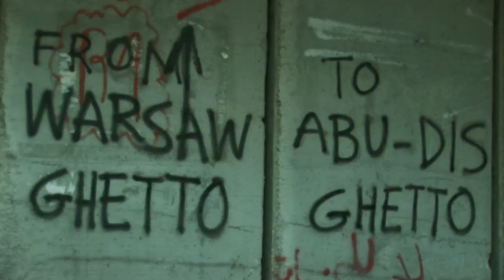Oh my God, a German!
Das Verhältnis von Deutschen und Israelis ist ambivalent. Meike Kwapisz lebt und arbeitet als Einwanderin in Tel Aviv und wird täglich mit Opfern des Dritten Reiches konfrontiert.

CREW
PRODUKTIONSLEITUNG | Marieke Bittner
REGIE | Tomislav Turina
KAMERA | Claudius Grimme
SCHNITT | Benjamin Beck

DANK AN
Presse- und Informationsamt der Bundesregierung
Kulturstaatsminister Bernd Neumann
MEDIA CONSULTA
Dafi
Galit
Eleanor Filmproduktion
Filmarche e.V. Berlin
25p cine support